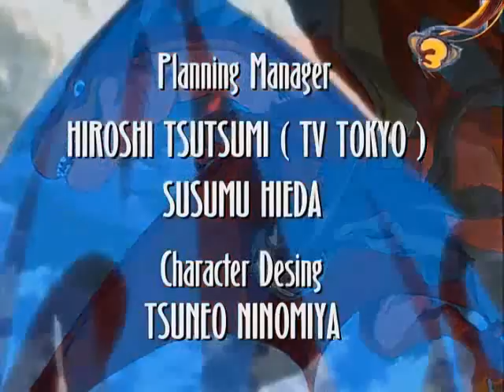Blue Dragon Tenkai no Shichi Ryuu 41 part 3/3 Catala-El camp de flors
Version Catalan